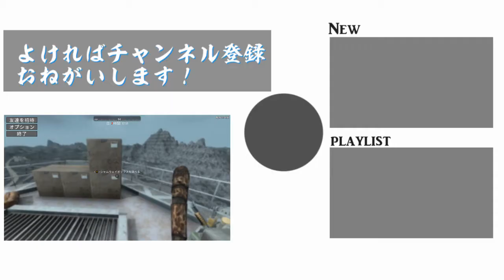【PC/生放送】７days to die #07【７日目】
７days to dieをまったりプレイでやっていきます。
目標は1ヶ月間の最後のフェラルボードまで生き残る！

そんな感じですが、まったりとしたペースでやっていきますのでよろしくお願いします！